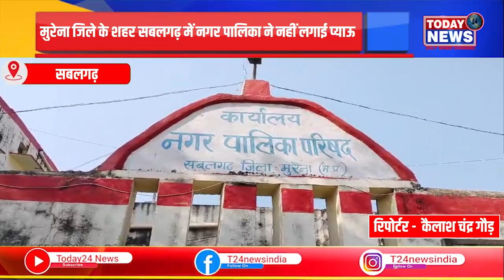मुरेना जिले के शहर सबलगढ़ में नगर पालिका ने नहीं लगाई प्याऊ, पानी के लिए भटकते हुए मिले लोग,